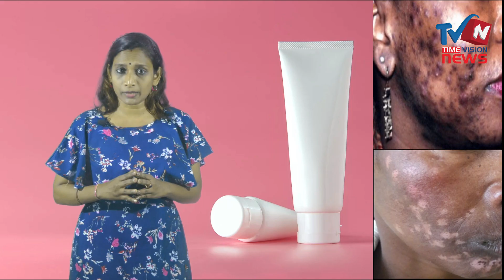ബെളുത്തിട്ട് പാറാന്‍ റെഡിയാണെങ്കില്‍ കേട്ടോളീ... പണി പാളും... British Face Whitening Cream kasaragod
വെളുക്കാന്‍ തേച്ചിട്ട് പാണ്ടായെന്നത് പഴയ കഥ. അതുക്കും മേലെയാണ് ഈ ക്രീമുകളുടെ പിന്നാമ്പുറം